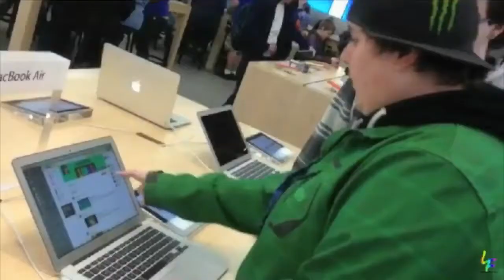NO MORE SNOW! [03.19.15 - Day 603]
Mother nature I ask you please for no more snow lets have spring!
MORE